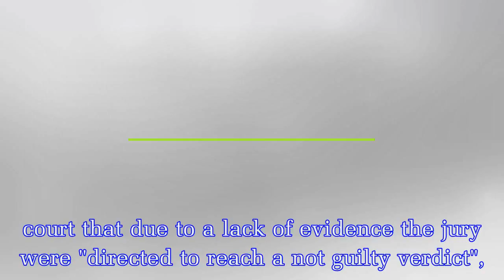Emmerdale spoilers: Ross Barton for shock MURDER twist as he vows to get revenge on acid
Emmerdale spoilers: Ross Barton for shock MURDER twist as he vows to get revenge on acid attacker Simon McManus?
Ross Barton, played by Mike Parr, has been struggling in the fallout of his acid attack which aired on Emmerdale earlier this year.The character was attacked by Simon McManus in a horrific case of mis